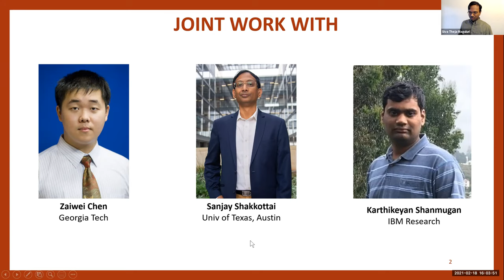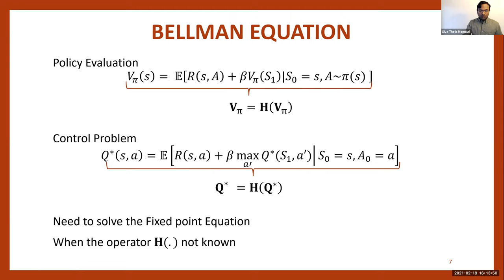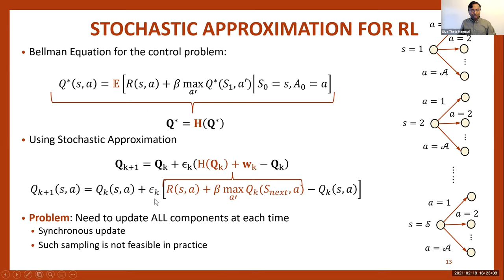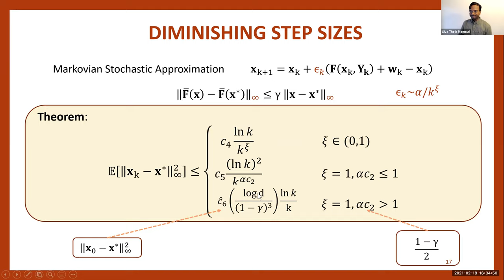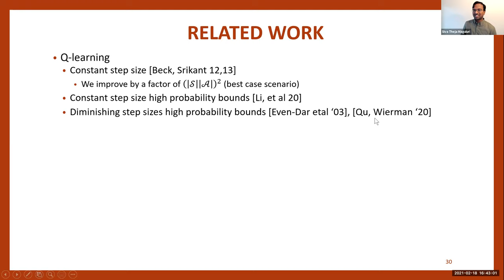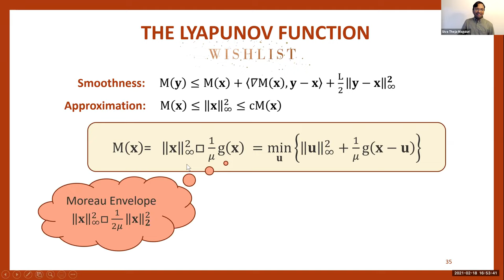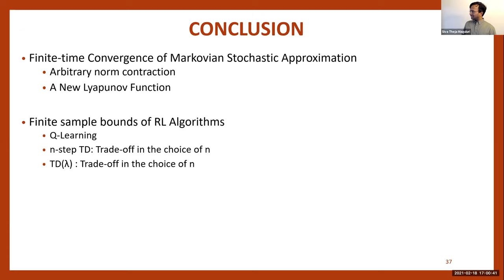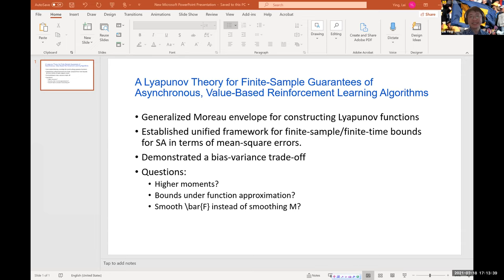A Lyapunov Theory for Finite-Sample Guarantees of Asynchronous, Value-Based Reinforcement Learning A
Siva Theja Maguluri
Fouts Family Early Career Professor and Assistant Professor
ISYE @ Georgia Tech

Abstract:  In this work, we develop a unified framework to obtain finite-sample and/or finite-time convergence bounds for various model-free, value based Reinforcement Learning (RL) algorithms. These algorithms are naturally asynchronous, and we view them as Markovian Stochastic Approximation (SA) algorithms to solve Bellman fixed-point equations. We develop a Lyapunov framework and obtain mean square error bounds on the convergence of a general class of Markovian SA algorithms. Based on this central result, we establish finite-sample bounds for Q-learning, n-step TD and TD(\lambda). As a by-product, we demonstrate a bias-variance trade-off, and theoretically explain the well-known empirical observation on efficiency of bootstrapping in TD(\lambda) and n-step TD. We also study off-policy TD algorithms including V-trace, which is used in Deepmind’s street learn project. The key proof techniques that we exploit are using a generalized Moreau envelope as a smooth potential/ Lyapunov function, and exploiting fast mixing of underlying Markov chain.

The talk is based on the following two papers:

Zaiwei Chen, Siva Theja Maguluri, Sanjay Shakkottai, Karthikeyan Shanmugam, “A Lyapunov Theory for Finite-Sample Guarantees of Asynchronous Q-Learning and TD-Learning Variants,” Arxiv Version.

Zaiwei Chen, Siva Theja Maguluri, Sanjay Shakkottai, and Karthikeyan Shanmugam, “Finite-Sample Analysis of Contractive Stochastic Approximation Using Smooth Convex Envelopes,” Neurips 2020, Arxiv Version.

Speaker Bio:  Siva Theja Maguluri is Fouts Family Early Career Professor and Assistant Professor in the H. Milton Stewart School of Industrial and Systems Engineering at Georgia Tech. Before that, he was a Research Staff Member in the Mathematical Sciences Department at IBM T. J. Watson Research Center. He obtained his Ph.D. and MS in ECE as well as MS in Applied Math from UIUC, and B.Tech in Electrical Engineering from IIT Madras. His research interests span the areas of Control, Optimization, Algorithms and Applied Probability. In particular, he works on Reinforcement Learning theory, scheduling, resource allocation and revenue optimization problems that arise in a variety of systems including Data Centers, Cloud Computing, Wireless Networks, Block Chains, Ride hailing systems, etc. He is a recipient of the biennial “Best Publication in Applied Probability” award in 2017, second place award at INFORMS JFIG best paper competition in 2020, “CTL/BP Junior Faculty Teaching Excellence Award” in 2020 and “Student Recognition of Excellence in Teaching: Class of 1934 CIOS Award” in 2020.